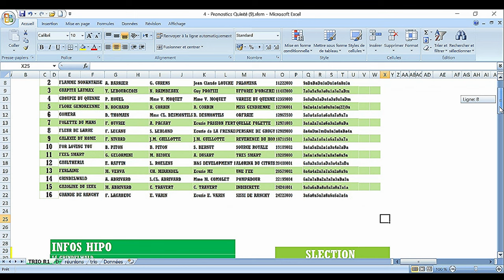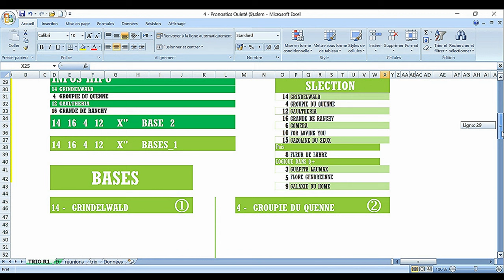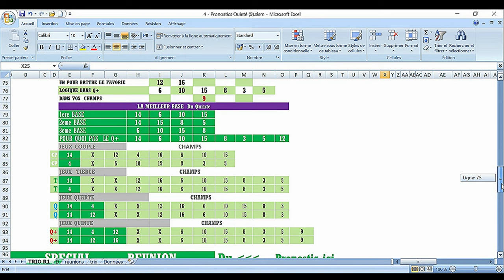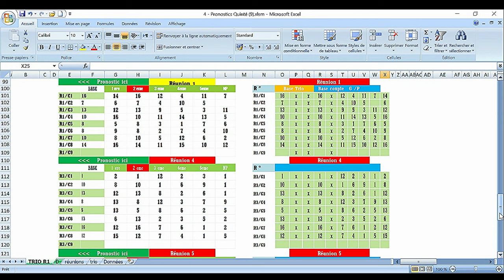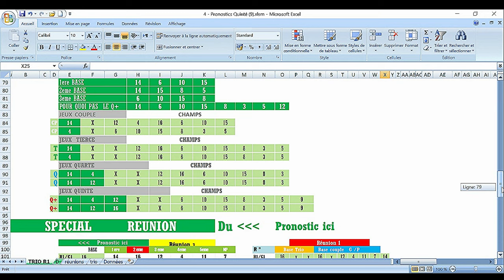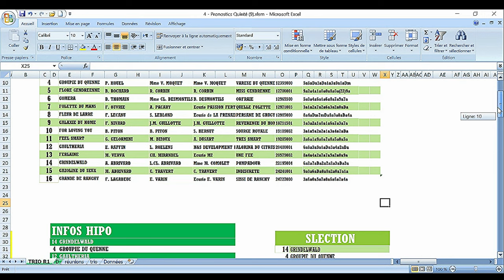PRONOSTIC PMU TRIO 11 10 2023Pmu simple Pmu couplé Pmu tiercé Pmu quarté + Pmu quinté + Pmu 2/4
Pronstic
R1C1 - PRIX DES GOBELINS
13h50 - 16 Partants - Corde à gauche - 59.000 Euros - Attelé, Femelles . - Course D, 2.875 mètres.
Infos course
infos complètes
infos réduites
Cotes
Concours
Ma sélection
Autres
Classement
Pronostics

pronosticpmuquinteandSpécial turf
L'analyse
Spécial Quinté